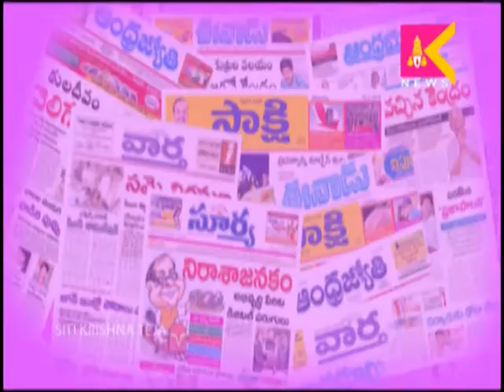02 05 17 Tirupati SITI Krishna Teja Media Watch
Krishnatejanews channel about the tirupati local news,
02 05 17 Tirupati SITI Krishna Teja Media Watch